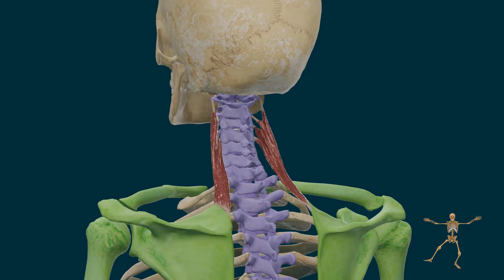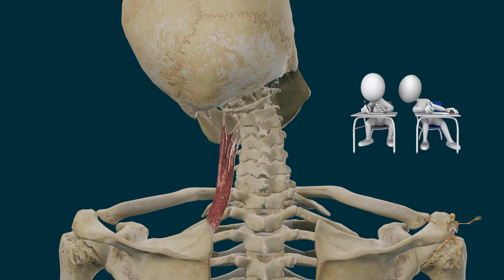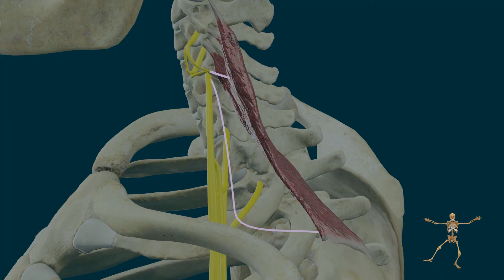Elevador de la Escapula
Aprende cómo se mueve el músculo elevador de la escápula o angular de la escápula como también se le llama. Puedes ver de forma muy realista su origen, inserción e inervación. Animación 3D para estudiar de forma rápida y amena